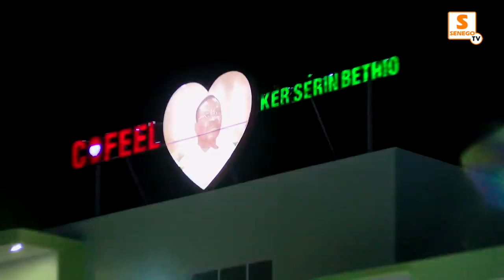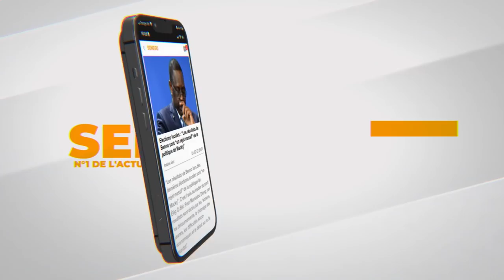17 avril : « Saffonté » de Sokhna Aïda Diallo avec ses disciples (Senego TV)